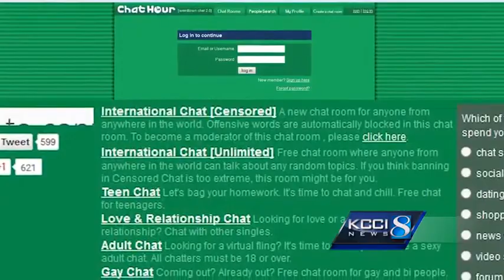Man who sent nude photos to minor: ‘I don’t think I’m a pervert’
KCCI spoke with the man after he bonded out of jail.